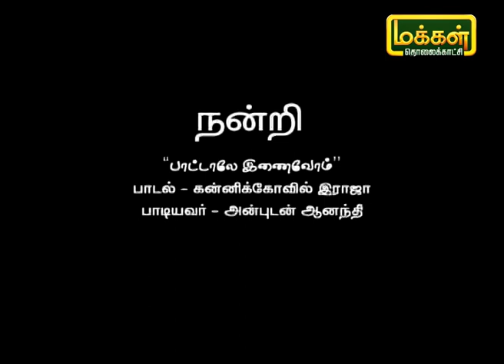பாட்டாலே இணைவோம் | Pattalae Enaivom | Karpadhu Tamil | Makkal TV